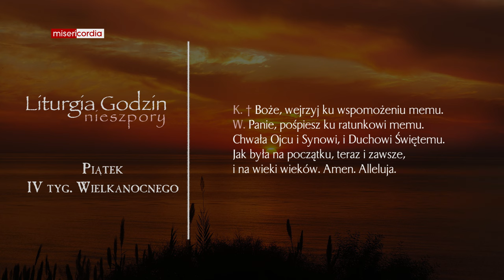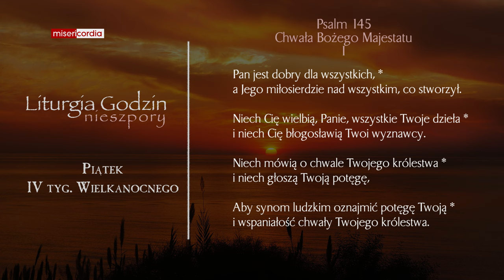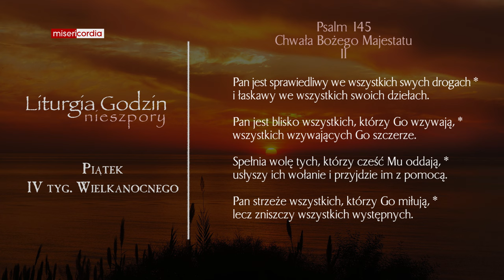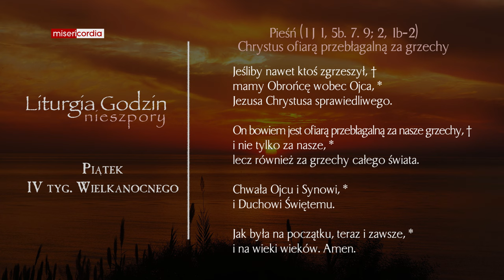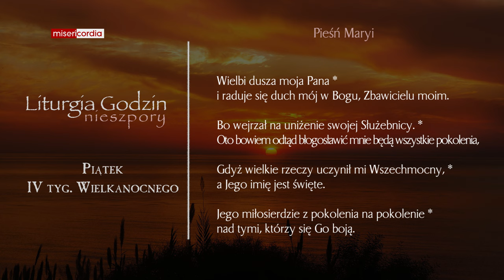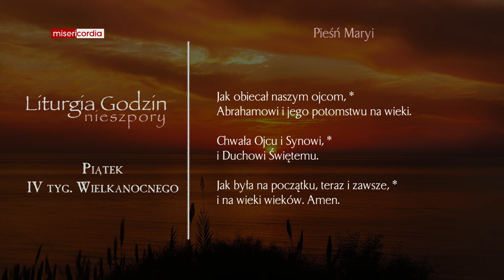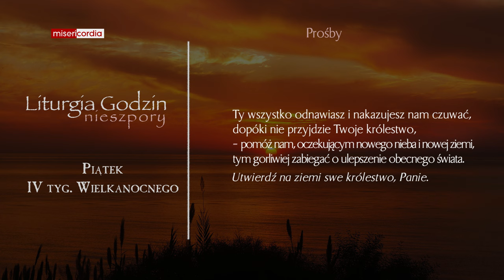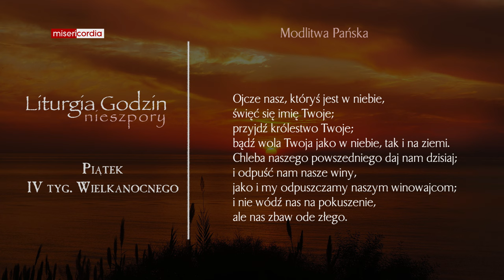Liturgia Godzin | Nieszpory | Piątek, IV tyg. Wielkanocnego